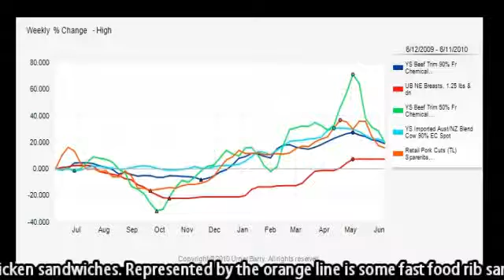Urner Barry 061110